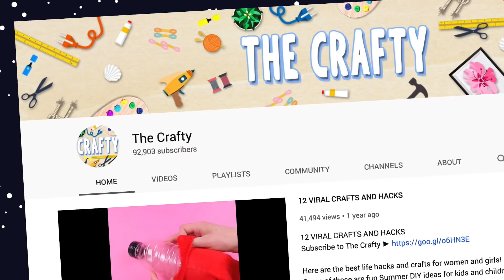What Happened to the First Dog in Space?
Description:
Charlie from Top 10s counts down the What Happened to the First Dog in Space? In this animation video we will look at the sad story of Laika who was the first dog in space. During the space race between the USA (United States) and the USSR (Soviet Union) there was a rocket launched named Sputnik 2 with a dog on board who became the first dog in outer space! NASA was trying to beat the Soviet space program to do space exploration as you can see in these animated cartoons but there is a very sad and amazing story about Laika who was the dog selected to go into orbit and then outer space!

Timestamps:
00:30 Early life
00:55 Sputnik 2
02:04 Training
03:06 The mission
04:54 Her legacy